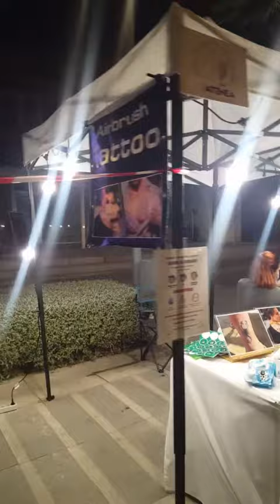Walking at Torremolinos Plaza